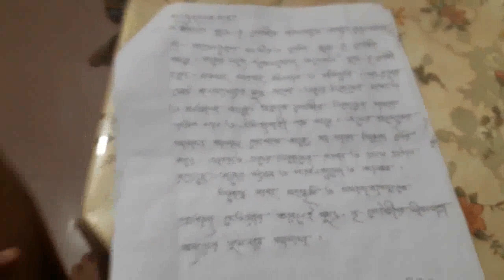Class Four BGS by RX Miss Campus 2 Lecture 2